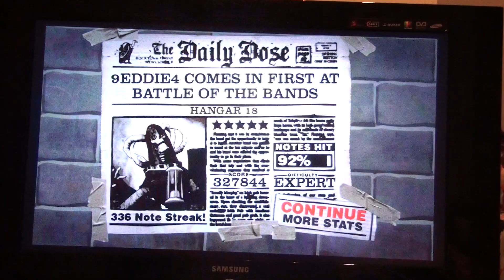GH2 Expert- Hangar 18 327k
A pretty good run, can definitely get better though. I also got GHWT for PC so that's pretty cool :D